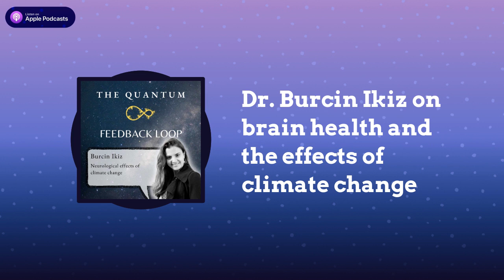Dr. Burcin Ikiz on brain health and the effects of climate change | The Quantum Feedback Loop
The Quantum Feedback Loop welcomes neuroscientist Dr. Burcin Ikiz, who describes her new initiative, EcoNeuro, to study the effects of climate change on the brain in different areas and environmental conditions around the globe. Burcin is a pioneer in investigating the effects on brain health from pollution, extreme heat, and other environmental stresses. As both a scientist and a mother, Burcin’s goal is to raise awareness of the issues so that action can be taken both locally and globally to reduce the risk of damage to brain health, and treatments can be developed to mitigate the damages already taking place. In the discussion, Burcin mentions the Pulitzer Center’s Local Letters for Global Change contest for children of all grades to express their concerns and solutions for climate change, the link for which is